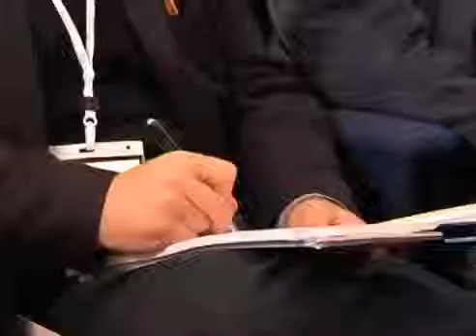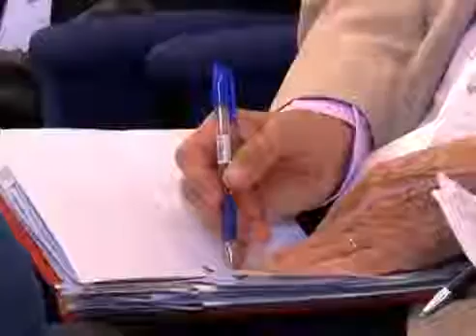CONVEGNO "Stampa tessile digitale: tecnologie a confronto" PARTE 3/4